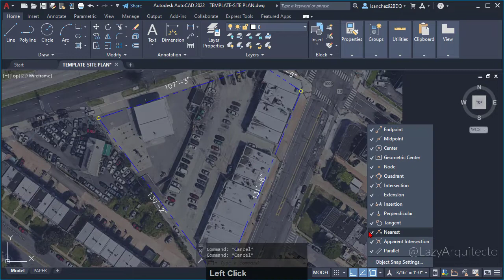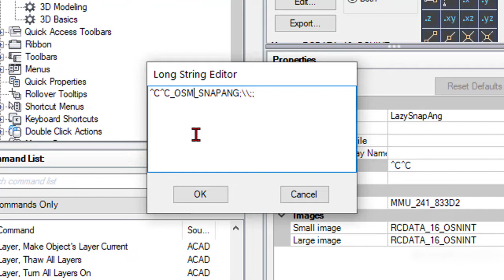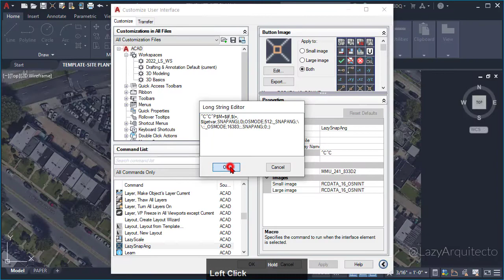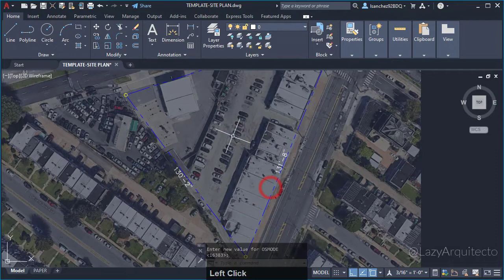New Command to Work Faster in AutoCAD